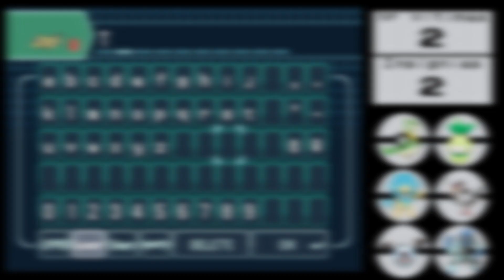Tempo é essencial (Pokemon Black Nuzlocke Parte 3)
Parte 3 da saga de Nuzlocke de Pokemon Black. Agora é tomar coragem para gravar mais.

Confira Coco Potavel no Youtube e Twitch